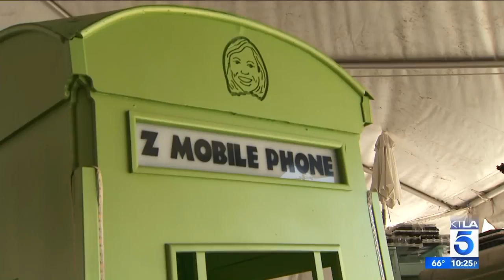Behind the Scenes of "Let's Make a Deal"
KTLA was invited behind the scenes of "Let's Make A Deal"